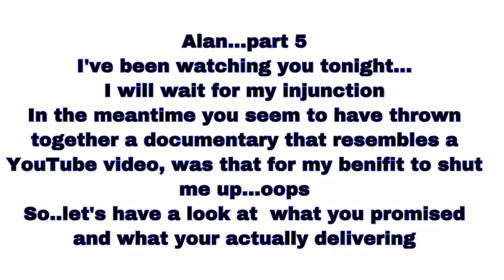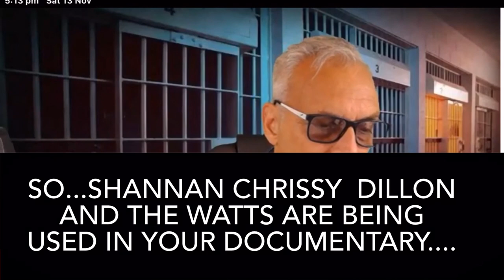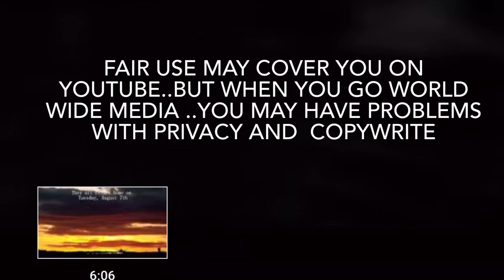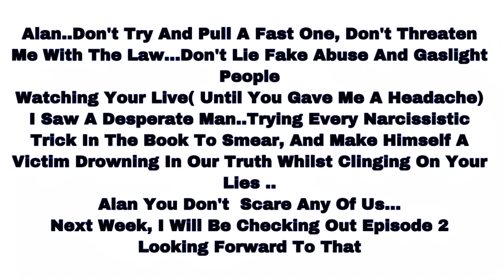ADs DOCUMENTARY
Please help the Rzuceks fight for justice for the horrendous abuse of their family ...they are the victims, not Alan Vinnicombe, please give what you can to bring their nightmare to an end 💜
Please click this links and help just a little every penny helps 💕

Alan Vinnicombe
AKA  Armchair detective ( AD) *this man has been harrasing the Rzucek, lying, manipulating, and generally using people to make money, and feed his grandiosity,
Is he
 A manipulator?
A scammer ?

These above are good reliable coaches, a lot of coaches in the narc community are narcs themselfs just be careful, 😊💕🙏🏻take care stay safe

Team Rzucek